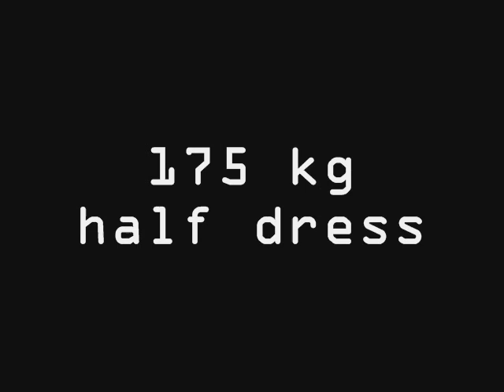SQUAT - David and Pavlis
dřem jak to de